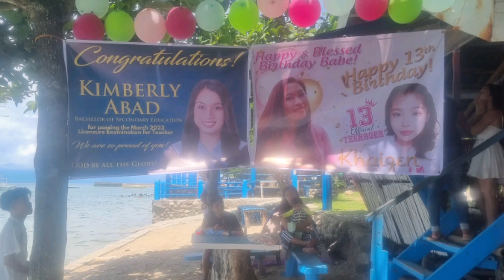At Payag Mansion, Guihulngan City Negros Oriental.